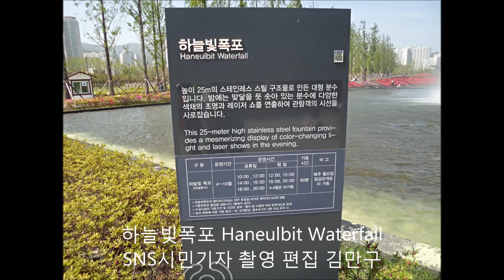하늘빛폭포 Haneulbit Waterfall 부산시민공원 SNS시민기자 김만구